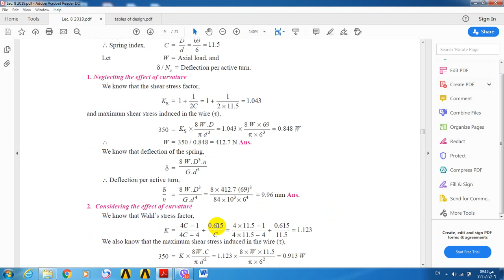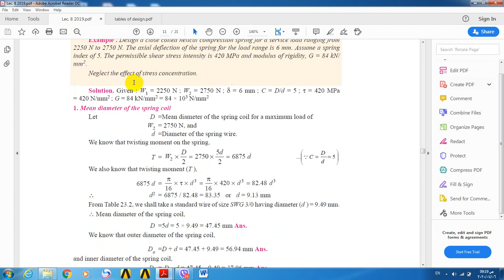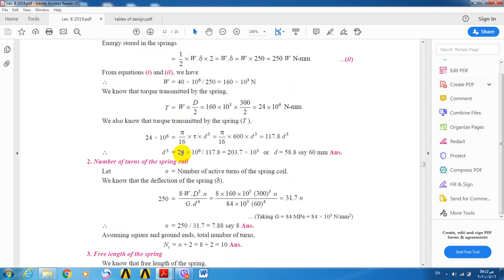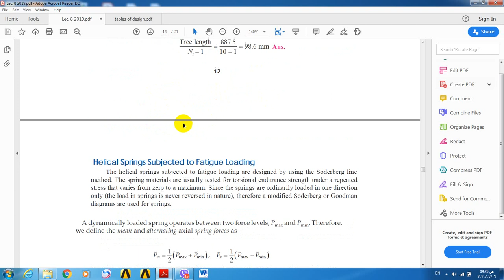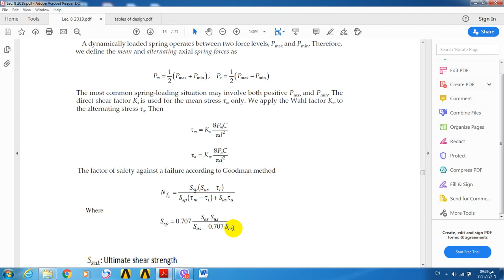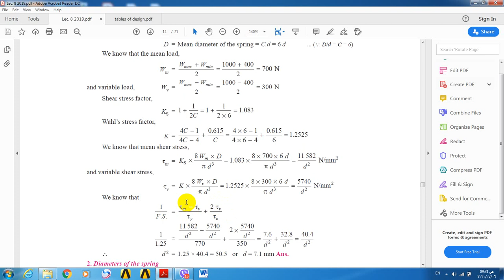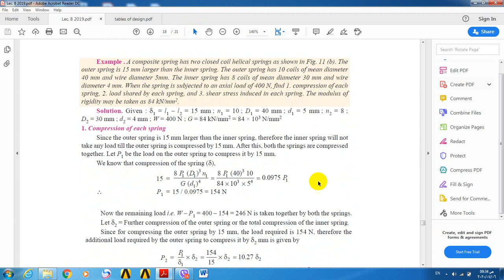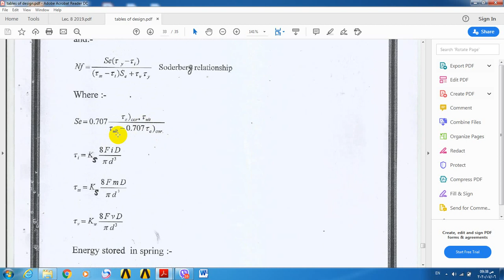Design 9 b ك2{ spring design}